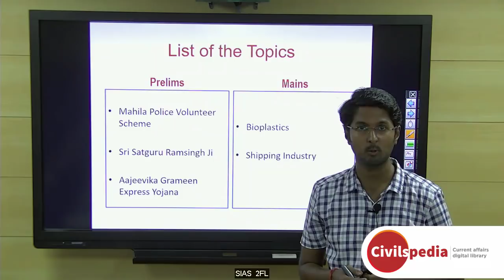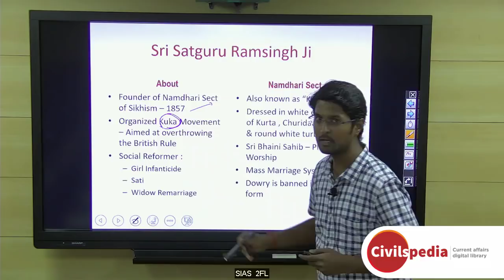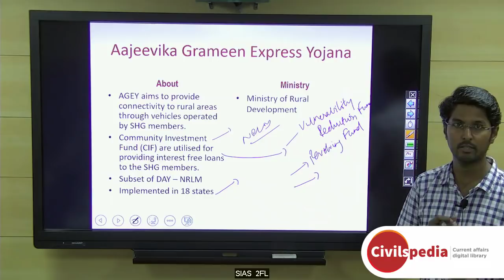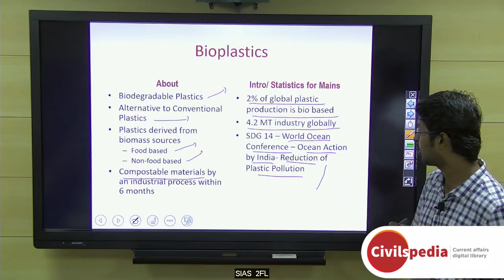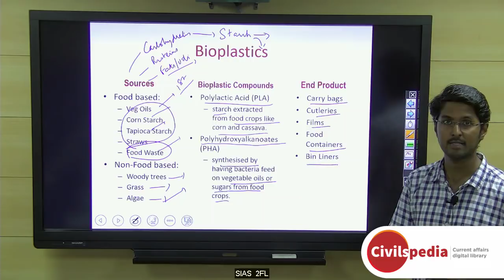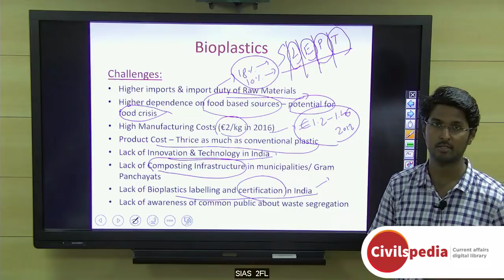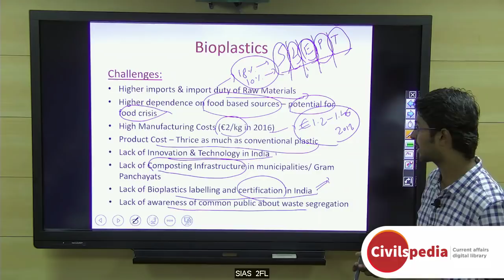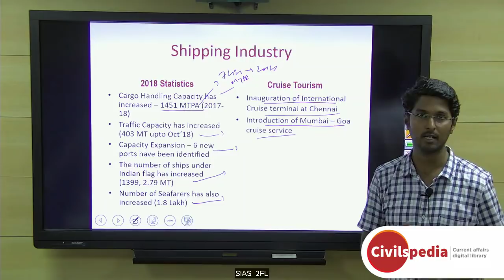Daily Current Affairs | December 2018 - UPSC Prelims 2019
Important topics like ShippingIndustry Bioplastics AajeevikaGrameenaExpressYojana MahilaVolunteerPoliceScheme are vividly discussed in UPSC Perspective in this video.